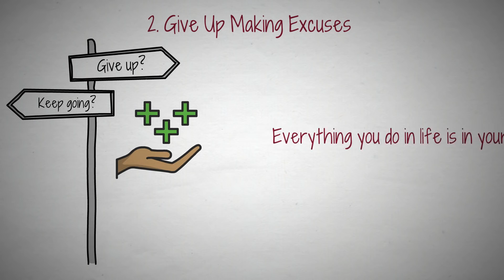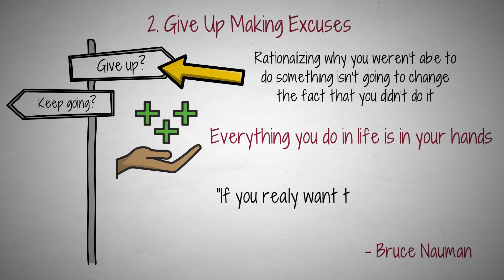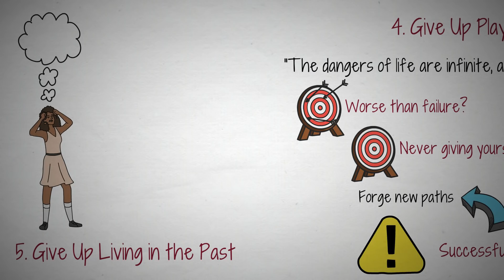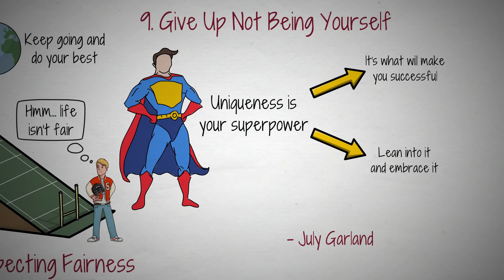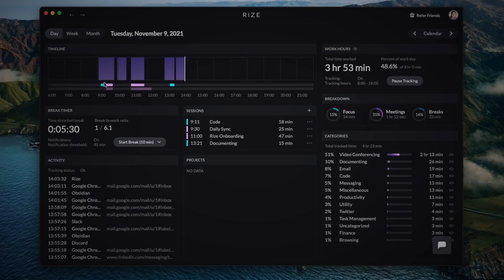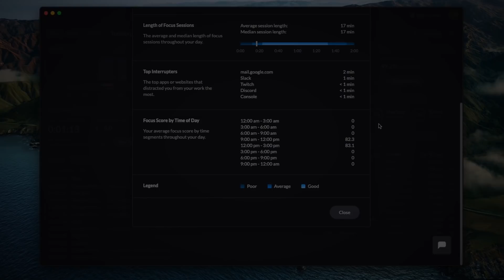10 Things You Need to Give Up If You Want to Be Successful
We all have goals in our life that we want to accomplish, but it’s important to make sure we’re getting rid of our unhealthy mindsets and habits that lead to self-destruction. Once we shake those negative thought patterns, we can grow that much more quickly and see real results quicker than we ever thought possible.

CORRECTION: The quote at the end of part 9 is from *Judy* Garland, not July Garland.

⏱ TIMESTAMPS
0:00 - Intro
0:56 - 1. Give Up Low Standards
1:36 - 2. Give Up Making Excuses
2:16 - 3. Give Up An Unhealthy Lifestyle
2:46 - 4. Give Up Playing Small
3:22 - 5. Give Up Living in the Past
4:04 - 6. Give Up Saying Yes to Everything
4:59 - 7. Give Up Your Need to Be Liked
5:39 - 8. Give Up Expecting Fairness
6:13 - 9. Give Up Not Being Yourself
6:38 - 10. Give Up Complaining